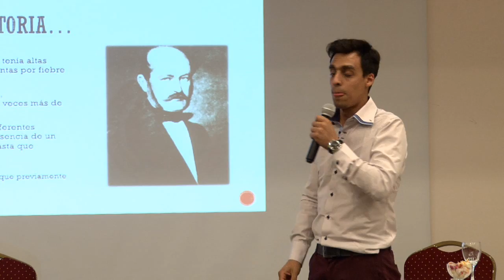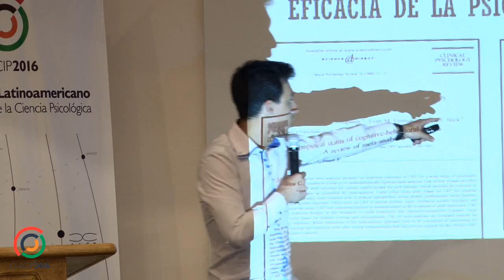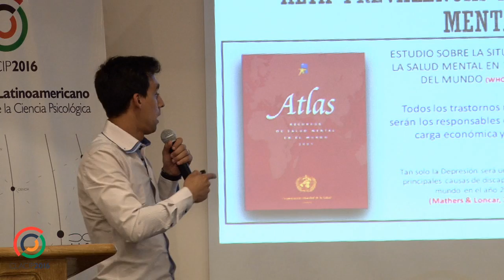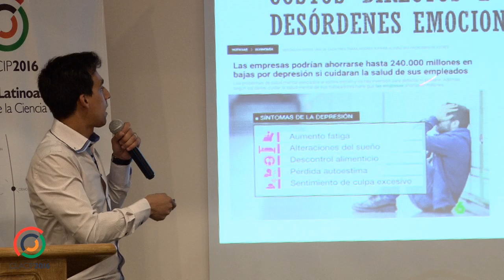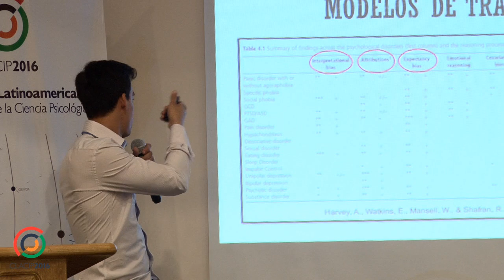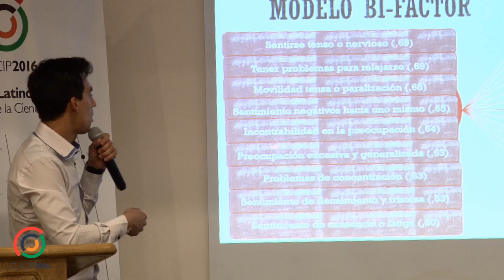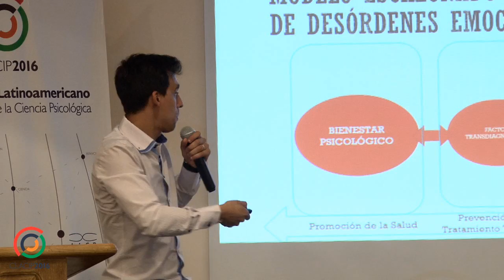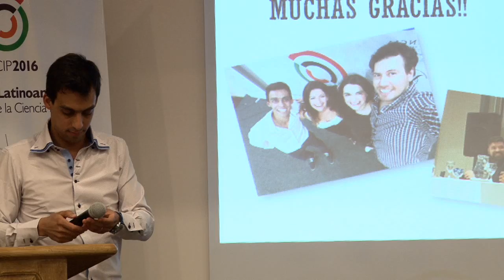Desafíos para una práctica profesional basada en la evidencia - Leonardo Medrano